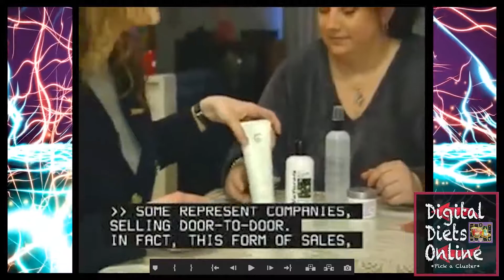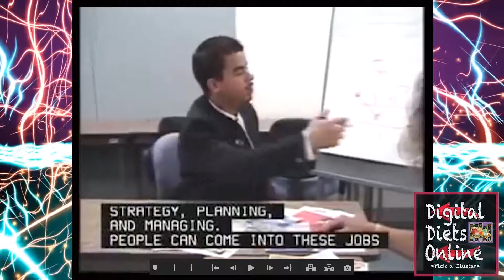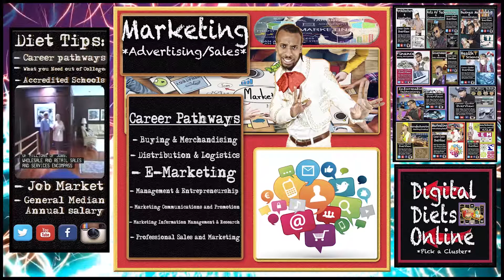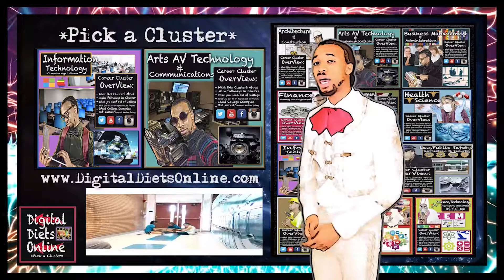Career Cluster: What is Marketing??? DDO [FULL]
Discover your Manufacturing Career's/Media Technique's/CCTutorials @ " - Updated Video's, E-Books/Curriculums, VideoWorks
 [All Content is Created and Edited by: Donald King @DigitalDiets]